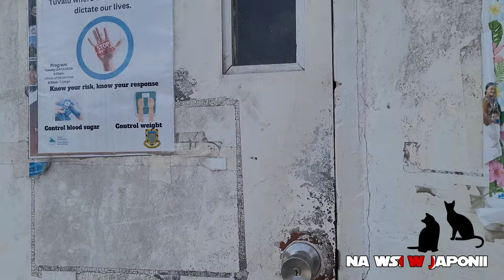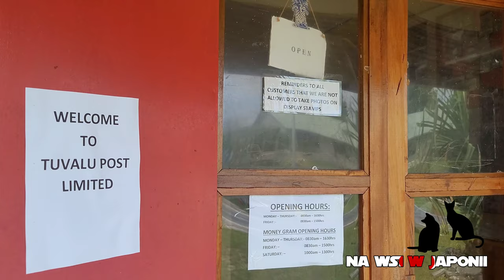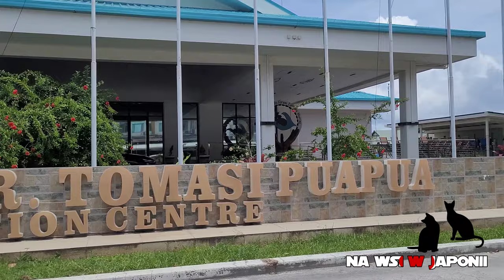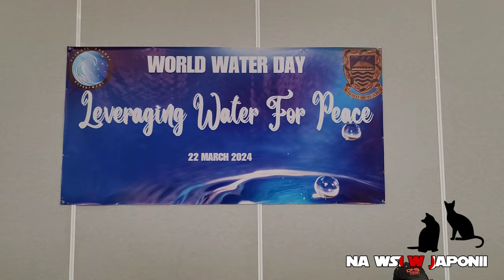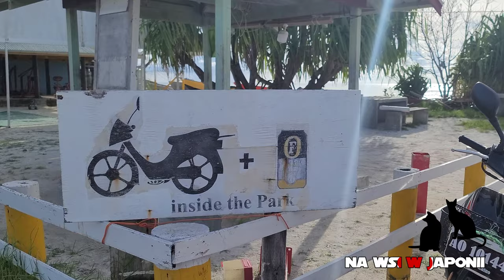Odcinek 18 - O Tuvalu - jednym z najrzadziej odwiedzanych państw na świecie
Tuvalu może i jest jednym z najrzadziej odwiedzanych państw na świecie, nawet taki napis jest na koszulce, którą tam kupiłam, ale wbrew pozorom, dostać jest się tam bardzo łatwo.
I to właśnie tam spędziłam tydzień w marcu 2024 roku.
W tym odcinku przybliżam Wam tą mało znaną, ale bardzo fascynującą destynację.
To moje obserwacje z punktu widzenia turysty, historie opowiedziane przez lokalnych znajomych i subiektywne wrażenia z miejsca, które wkrótce może zniknąć z map świata.

Po bardziej obiektywną analizę, skierujcie się na podcast Za Rubieżą, tutaj link do odcinka o Tuvalu:

YouTube video:
Tuvalu, Atol Funafuti filmed in March 2024

Podcast jest również dostępny na Spotify, Apple Podcasts i na innych platformach podcastowych.